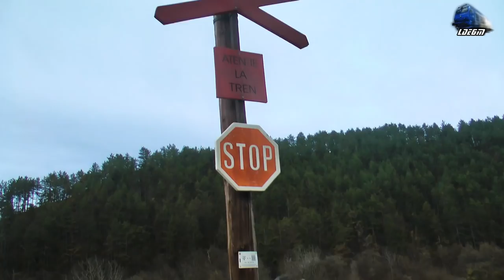Trenuri de Calatori/Passenger Trains in Defileul Crisului Repede Canyon - 09 December 2018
1:IR15031 - Cluj Napoca - Oradea - Automotor VT614 Diesel Triebwagen/DMU RO-TFC
2:IR144-1"Transilvania" - Cluj Napoca - Wien Hbf - Teodora~GM 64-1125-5 RO-SNTFC
3:R3074 - Oradea - Cluj Napoca - Automotor Sageata-Albastra~Desiro VT642 DMU RO-SNTFC
4:IR1535 - Cluj Napoca - Oradea - Automotor Sageata-Albastra~Desiro VT642 DMU RO-SNTFC
5:IR366-1"Harghita" - Brasov/Targu Mures - Budapest Keleti - Jimmy Tricolor 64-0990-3 RO-SNTFC
6:IR15036 - Oradea - Cluj Napoca - Automotor VT614 Diesel Triebwagen/DMU RO-TFC

09 December 2018